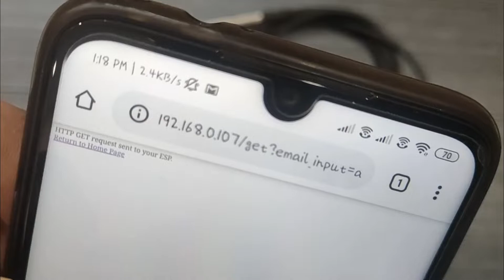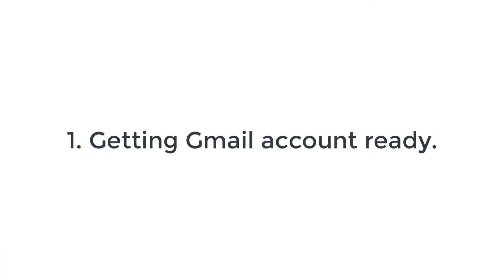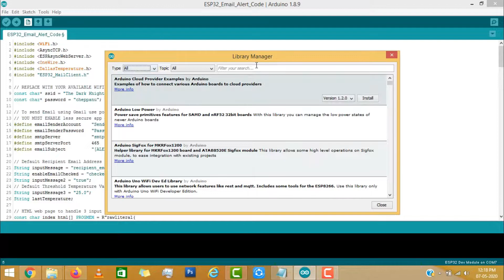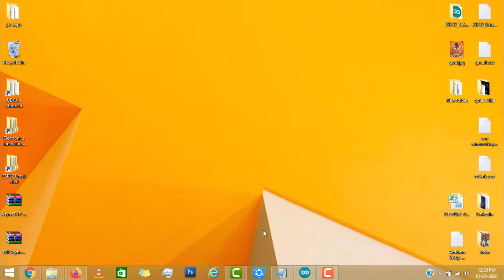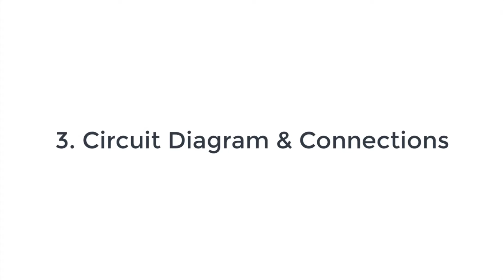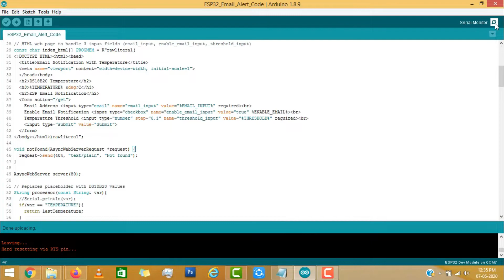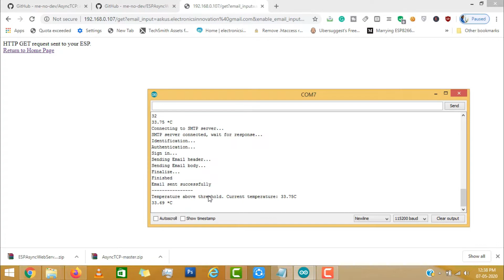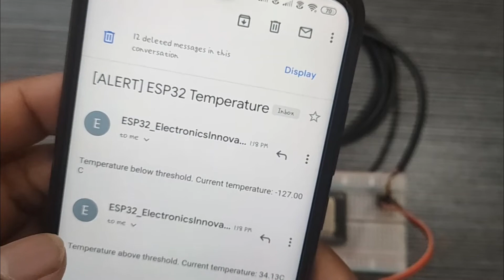Email alert based on temperature threshold with ESP32 & arduinoIDE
If the temperature is above or below the Threshold, This ESP32 will send an alert Email to the programmed recipient email as Shown here, So without wasting time, let's get started.

Required Components:
1. ESP32
2. DS18B20
3. 4.7k ohm Pull-Up Resistor
4. breadboard
5. Connecting wires

Project Credits: @RuiSantosdotme